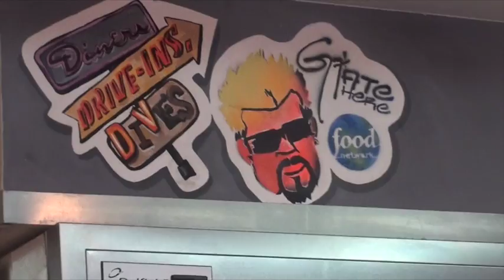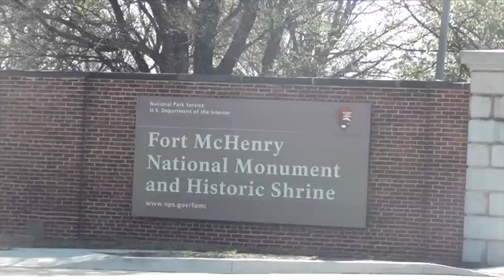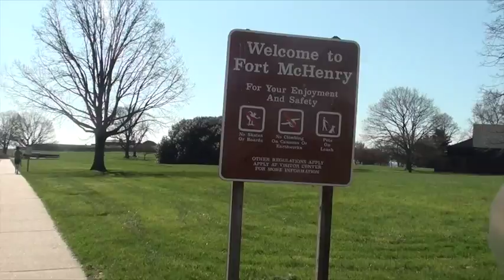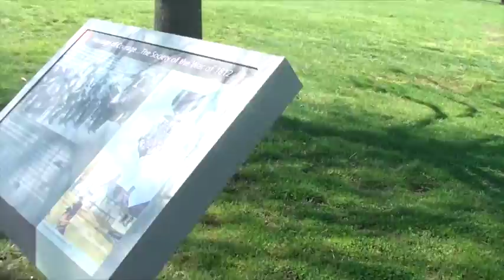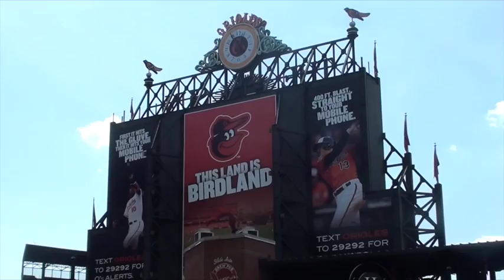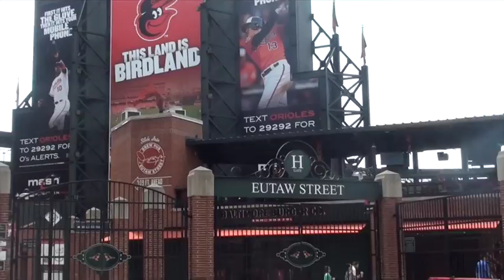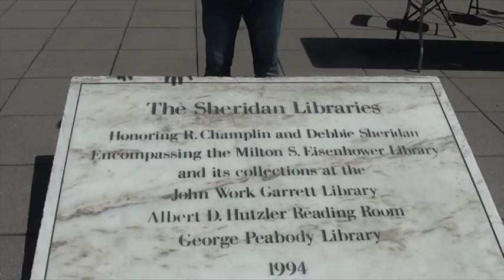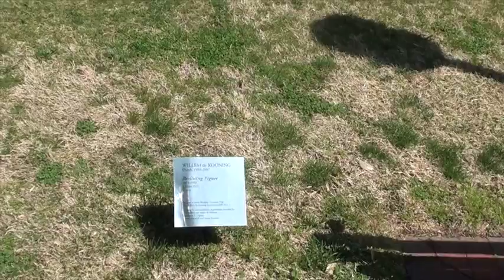Hoppin' to Hopkins - ft. Jose (Vlog #36)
An adventure with a friend through Baltimore and to Johns Hopkins' homecoming lacrosse game.

The wind cockblocked my microphone at times, so subtitles.